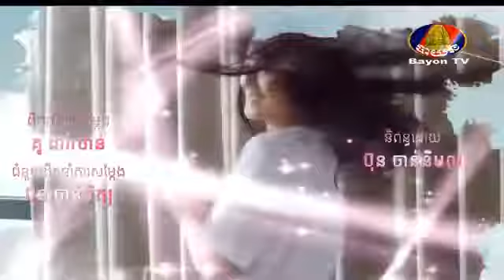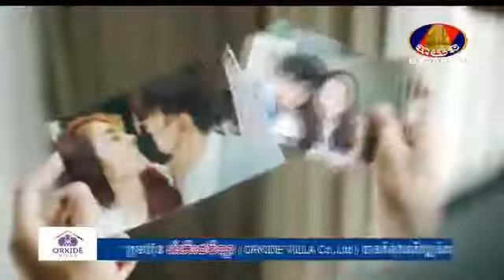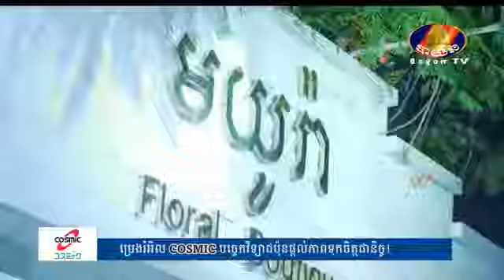រឿង ទេពធីតានិស្ស័យ Part 01